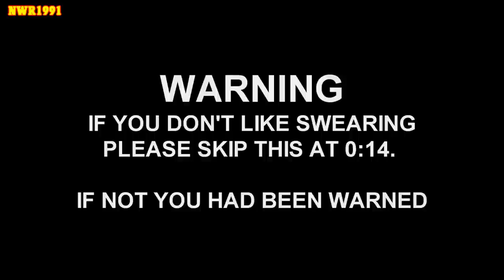Murdoch the Movie Star | Free to Adapt Story | KiwiConductor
Murdoch was chosen to play a part in a movie but was getting fed up by the director.